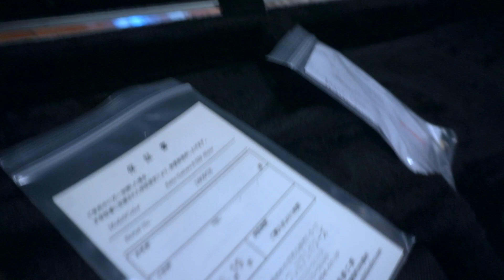Unboxing my new guitar and Saito Guitar demo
係日本訂嘅結他终於到步
Saito Guitar 係日本嘅結他品牌
中文係 (齋藤楽器工房)
比錢後大約一個星期就送到
型號S-622 HSH Abyss